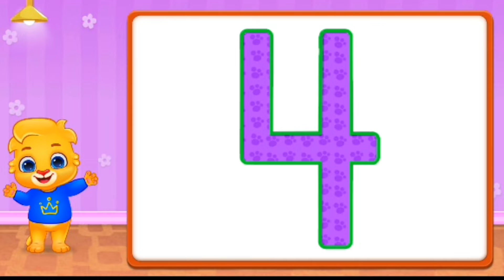Alphabet ABC Song For Kids | Fun ABCD Song | Kids Videos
Give your children a head start learning their ABCs, numbers, shapes, colors, and more, all with our series of cute songs made just for kids Each video stars Lucas and his adorable animal friends as they sing nursery rhymes and other catchy kids songs that help your little ones learn while having fun. Every single video is safe, educational, and guaranteed fun!